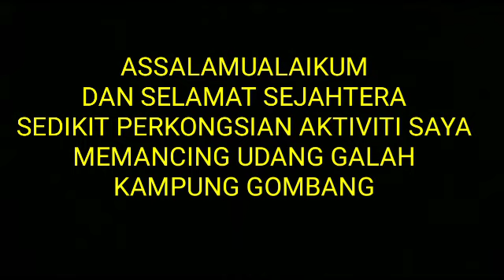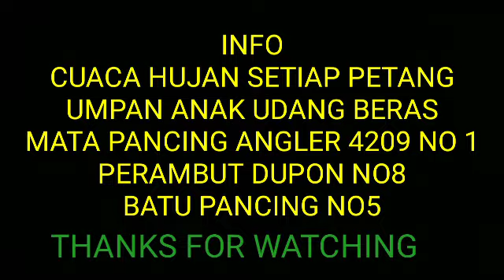MANCING UDANG GALAH @PRAWN GUNA TEKNIK ZIG Z KAMPUNG GOMBANG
25/09/2020
ASSALAMMULAIKUM DAN SELAMAT SEJAHTERA
SEDIKIT PERKONGSIAN AKTIVI SY MEMANCING UDANG GALAH DI SUNGAI MUAR KAMPUNG GOMBANG,MENCARI SPOT UDANG GALAH MENGUNAKAN TEKNIK ZICK Z.
JETI KAMPUNG RENCHONG WAK ZALI